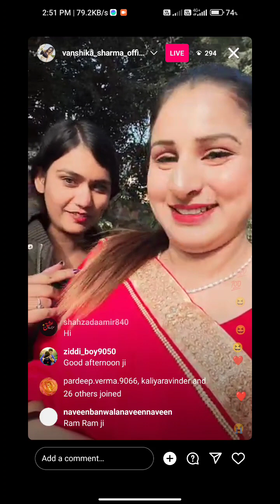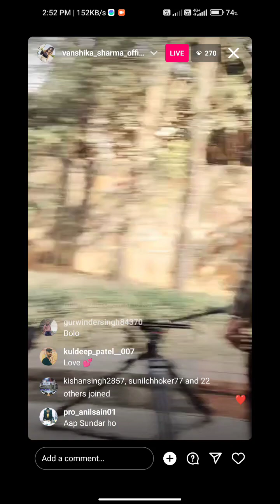लड़को से बी jayda गाली क्यो देती है vanshika 🎧🎧🎧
all वीडियो  chaanel.paaa

 enjoying😊😊😊😊😊😊😊😊😊